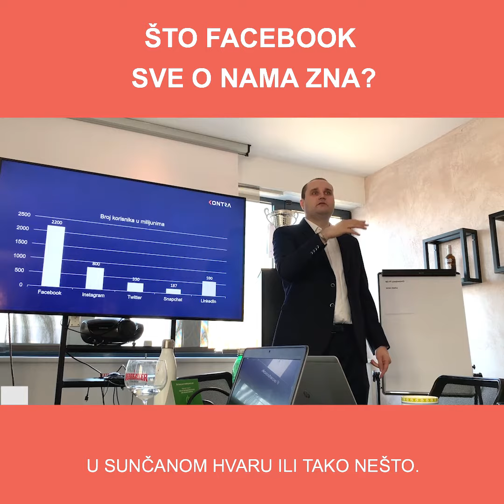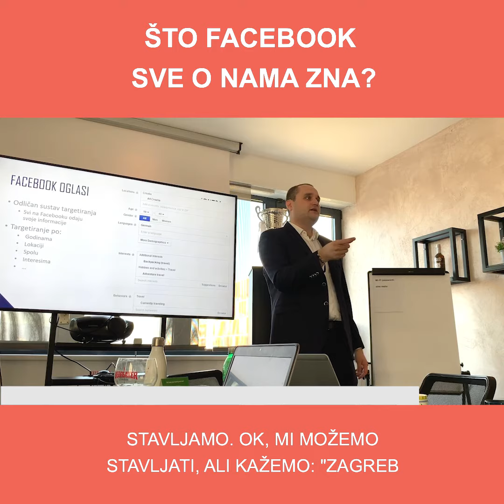Facebook zna sve o nama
I još puno tih informacija. I o vama se onda radi "profil" i prikazuju vam se reklame koje bi vas mogle zanimati. Po meni, to je dobro - bolje da dobijete oglas koji vas zanima, nego nešto totalno promašeno, zar ne?

S druge strane, kao oglašivačima, Facebook nam je super oglašavačka platforma, jer sve te informacije možemo iskoristiti za ciljano oglašavanje svojih proizvoda i usluga.